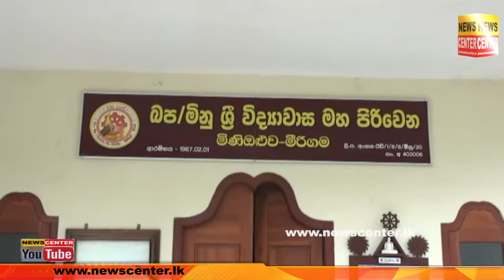විපක්ෂයේ ඉන්නකොට කරලා පෙන්නුවා | ප්‍රතිපත්තිත් ඉටු කරනවා | සජිත්ගේ ප්‍රතිපත්ති මකුලෑවේ විමල නාහිමිට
විපක්ෂයේ ඉන්නකොට වැඩ කරලා පෙන්නුවා | ප්‍රතිපත්ති ප්‍රකාශයේ පොරොන්දුත් ඉටු කරනවා | මකුලෑවේ විමල නාහිමිට ප්‍රතිපත්ති ඉදිරිපත් කළ සජිත්ගෙන් රටටම පොරොන්දුවක්